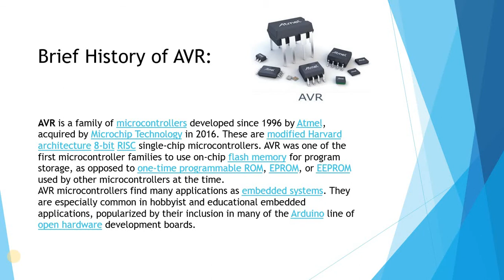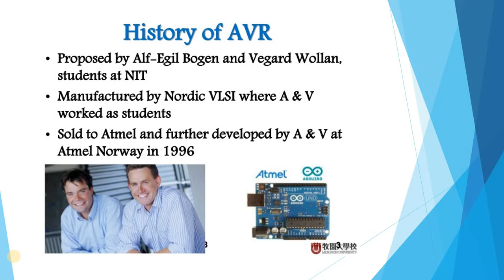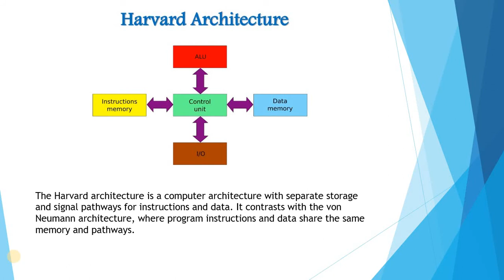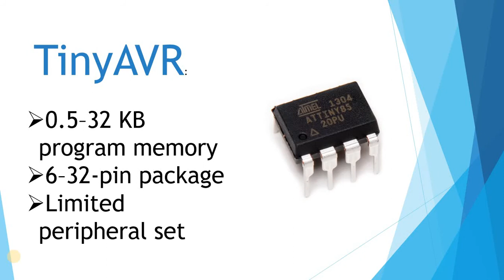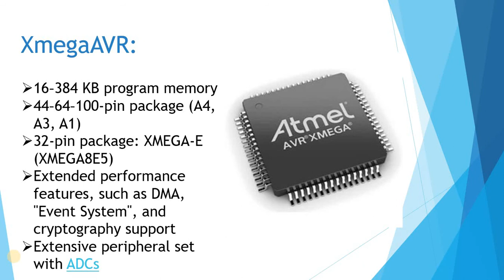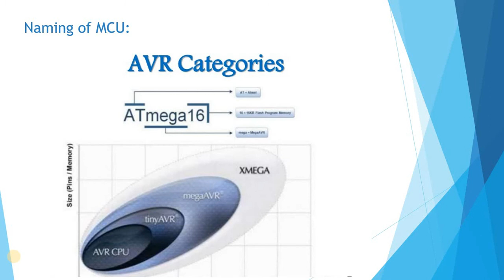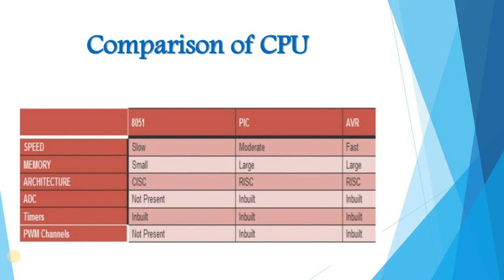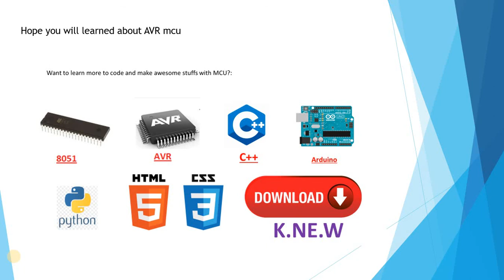Introduction to AVR MicroControllers in tamil - AVR MircoController in tamil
K.NE.W is an online learning platform which has tech courses in tamil.